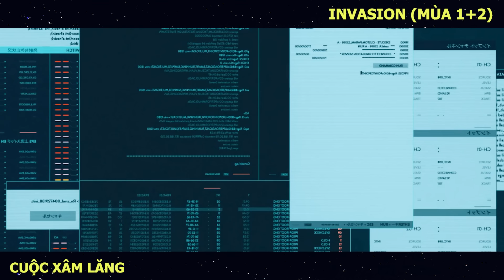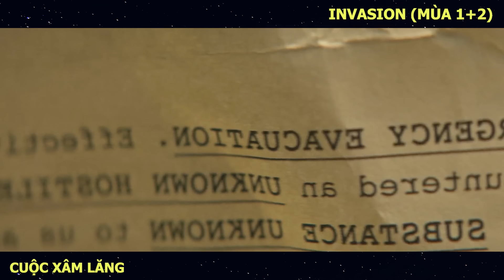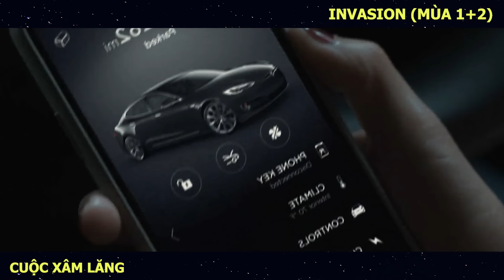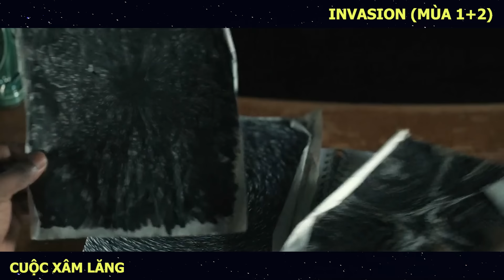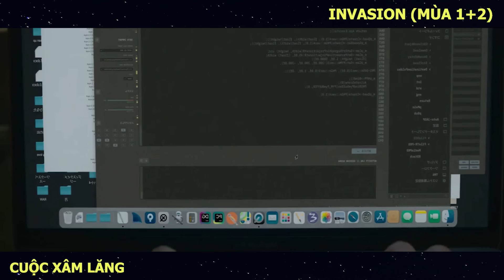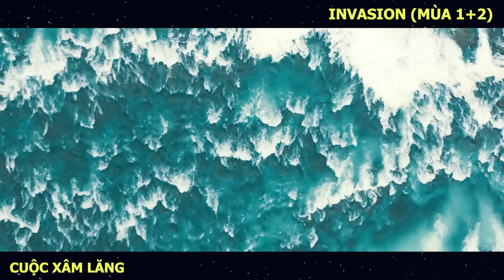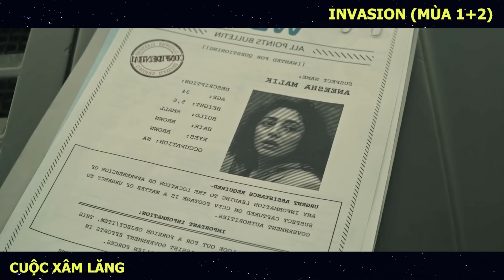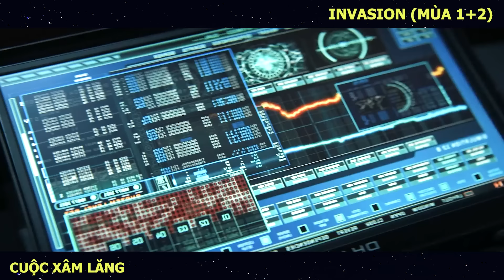Review Phim: Nền Văn Minh Nhân Loài Sụp Đổ Trước Sự Xâm Lăng Bí Ẩn Bên Ngoài Vũ Trụ | Invasion 1+2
Hôm nay mình Tóm tắt phim: Cuộc Xâm Lăng - Invasion Mùa 1+2